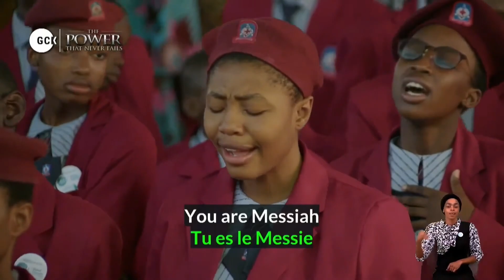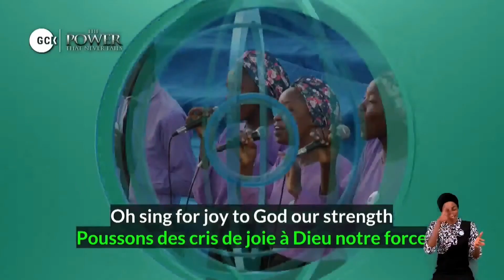Praise & Worship by DCLM Yola Choir || Day 5 || The Power that Never Fails || GCK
Praise & Worship by DCLM Yola Choir. Live from the Global Crusade with Kumuyi.
Theme: The Power that Never Fails